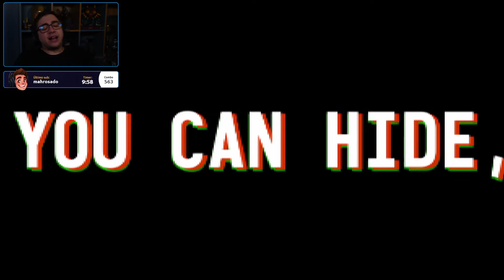alanzoka - esse modo é ruim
Canal: alanzoka
Categoria: It Steals
clipped by joaovitor_ipa